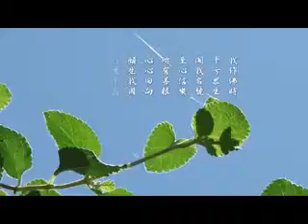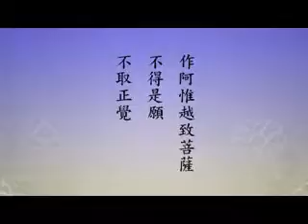淨空老法師:發大誓願（第二回）（第六集）01/24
節錄自~檔名：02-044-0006，日本四季之湯溫泉遺產酒店

影片字幕：
諸位法師，諸位同學，請看經本第二十八頁第一行，經文第十一章有兩願，十九願、二十願。請看經文：
       【我作佛時。十方眾生。聞我名號。發菩提心。修諸功德。奉行六波羅蜜。堅固不退。復以善根迴向。願生我國。一心念我。晝夜不斷。】
       這是第十九願。下面第二十願：
       【臨壽終時。我與諸菩薩眾迎現其前。經須臾間。即生我剎。作阿惟越致菩薩。不得是願。不取正覺。】
       前面有五願，善導大師說這是阿彌陀佛最真實的五願。在這裡第二十願，『作阿惟越致菩薩』，這一句也非常重要，說明我們念佛往生到極樂世界是什麼個地位，為我們說出來了，這個地位非常高。阿惟越致是梵語，翻成中國話是不退轉，阿惟越致就是不退轉，三種不退轉圓滿證得叫阿惟越致。三種不退，第一種是位不退，阿羅漢證得位不退；第二種是行不退，行不退是菩薩，權實菩薩行不退，不會退轉到二乘；第三種叫念不退，這最高的了，念念趣向薩婆若海。薩婆若也是梵語，就是一切種智海，一切智海就是圓滿成佛。所以證得這三種不退，大乘裡面統統叫他做法身菩薩，這個地位就高了，他們住在什麼地方？住在實報莊嚴土，不是同居土。這個地位跟禪宗裡面大徹大悟、明心見性是平等的。所以這麼高的地位這叫人真難信，念這句佛號往生極樂世界就證這麼高的位次。